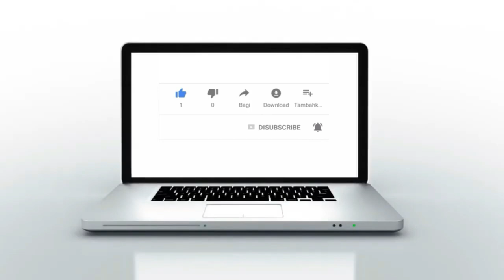عضو بارز بحزب التقدم والاشتراكية يبدأ حملته الانتخابية من منطقة "الحلوف" دون علم السلطات المحلية